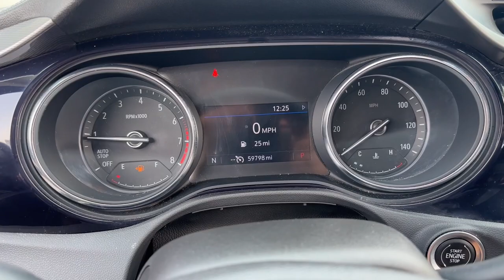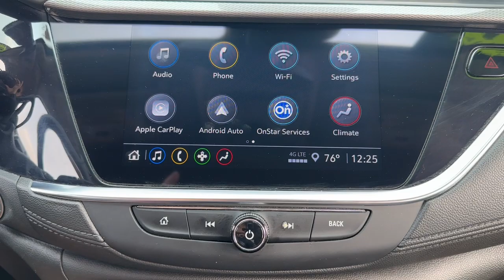2021 Buick Encore_GX Fenton, Fowlerville, Pinckney, Stockbridge, Webberville W5250P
Black Currant Metallic Used 2021 Buick Encore_GX available in 8100 Country Corner Drive, Fowlerville, Michigan at Bob Maxey Ford of Fowlerville. Servicing the Fenton, Fowlerville, Pinckney, Stockbridge, Webberville, MI area.

Bob Maxey Ford of Fowlerville
8100 Country Corner Dr
Fowlerville Michigan 48836

Floor Material Carpet|Floor Mats Front|Rear Floor Mats|Assist Handle Front|Assist Handle Rear|Multi-function Remote Keyless Entry With Panic Alarm|Multi-function Remote Trunk Release|Storage Accessory Hook|Storage Door Pockets|Storage Cargo Tie-Down Anchors And Hooks|Multi-function Remote Proximity Entry System|Storage Front Seatback|Seats - Upholstery Accents: Leatherette|Fender Lip Moldings Black|Grille Color Black With Chrome Accents|Rocker Panel Color Black|Rear Spoiler Color Body-Color|Exhaust integrated exhaust|Spare Tire Inside Mount Location|Spare Tire Temporary Size|Audio Streaming: Bluetooth|Audio Voice Recognition|Audio - Radio Data System|Audio - Radio: AM/FM|Audio - Radio: Touch Screen Display|Audio System 6 Speakers|Audio - Speed Sensitive Volume Control|Audio - SiriusXM Satellite Radio|Audio - Internet Radio: Pandora|Linked Or Integrated Apps - Information And Entertainment: Google POIs|Infotainment With Apple Carplay Ready|Linked Or Integrated Apps|Infotainment With Android Auto Ready|Linked or Integrated Apps - Information and Entertainment: Google Search|Appearance Package|Phone Voice Activated|Phone Wireless Data Link Bluetooth|Satellite Communications OnStar|Voice Guided Directions - Satellite Communications|Vehicle Assistance App - Roadside Assistance|Lane Keeping Assist|Pre-Collision Warning System Audible Warning|Pre-Collision Warning System Visual Warning|Blind Spot Sensor|Cross Traffic Alert Rear|Airbags - Front - Knee|Lane Deviation Sensors|Air Conditioning - Front - Automatic Climate Control|Air Conditioning - Front - Dual Zones|Driver Seat Power Adjustments: 8|Engine Push-Button Start|Engine Auto Stop/Start|Driver Seat Heated|Headlights Automatic High Beam Dimmer|Remote Engine Start|Passenger Seat Heated|Daytime Running Lights LED|Airbags - Front - Side|Airbags - Front - Side Curtain|Airbags - Rear - Side|Airbags - Rear - Side Curtain|Cruise Control|Electronic Messaging Assistance With Read Function|Electronic Messaging Assistance With Voice Recognition|Power Steering Speed-Proportional|ABS Brakes (4-Wheel)|Power Windows: With Safety Reverse|Audio Auxiliary Input: IPod/IPhone Integration|Audio Auxiliary Input: USB|Seats Front Seat Type: Bucket|Auto-Lock|Power Door Locks Anti-Lockout Feature|Windows Humidity/Dewpoint Sensors|Exterior Mirrors Power|Exterior Mirrors Heated|Programmable Safety Key MyKey|Windows Laminated Glass: Acoustic|Electronic Parking Brake Auto Off|Rear Seats 60-40 Split Bench|Exterior Entry Lights Security Approach Lamps|Mirror Color Body-Color|Air Conditioning - Air Filtration|Capless Fuel Filler System|Floor Mat Material Carpet|Passenger Seat Folds Flat|Security Anti-Theft Alarm System|Windows Front Wipers: Variable Intermittent|Windows Privacy Glass|Windows Rear Defogger|Windows Rear Wiper With Washer|Braking Assist|Braking assist hill start assist|Active Grille Shutters|Airbags - Front - Dual|Power Brakes|Rear Seats Split Folding|Rear Spoiler Roofline Spoiler|Security Engine Immobilizer|Audio Auxiliary Input: Jack|Front 12V Power Outlet(s)|Steering Wheel Tilt And Telescopic|Windows Solar-Tinted Glass|Child Seat Anchors LATCH System|Front Suspension Classification: Independent|Front Suspension Type: Macpherson Struts|Headlights Auto On/Off|Multi-Function Display|Center Console Front Console With Armrest And Storage|Electronic Brakeforce Distribution|Compass|Rear Seats Center Armrest: With Cupholders|Armrests - Rear Center|Headlights Auto Delay Off|External Temperature Display|Fuel Economy Display MPG|Fuel Economy Display Range|One-Touch Windows: 4|Stability Control|Traction Control|Airbags - Passenger - Occupant Sensing Deactivation|Driver Seat Adjustable Lumbar Support: Power|Driver Seat Power Adjustments: Recline|Inside Rearview Mirror Manual Day/Night|Reading Lights Front|Reading Lights Rear|Seatbelts Emergency Locking Retractors: Front|Seatbelts Seatbelt Force Limiters: Front|Seatbelts Seatbelt Pretensioners: Front|Seats - Driver Seat Power Adjustments: Height|Tachometer|Vanity Mirrors Dual Illuminating|Cargo Area Light|Suspension Stabilizer Bar(s): Front|Rear Bumper Color Body-Color|Steering Wheel Mounted Controls Audio|Steering Wheel Mounted Controls Cruise Controls|Steering Wheel Mounted Controls Multi-Function Screen Controls|Steering Wheel Mounted Controls Phone|Steering Wheel Mounted Controls Voice Recognition Controls|Doors Liftgat